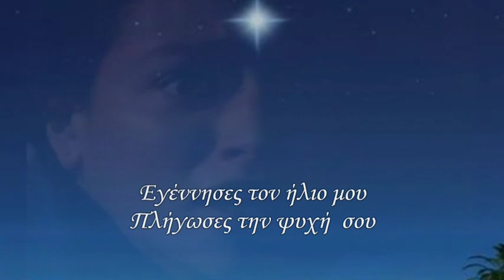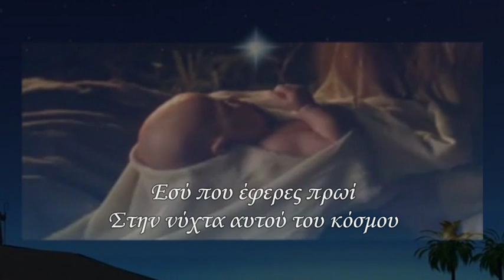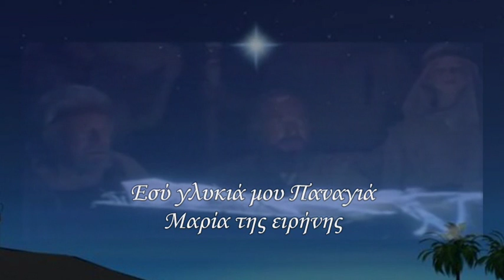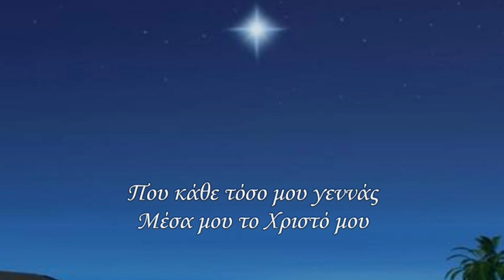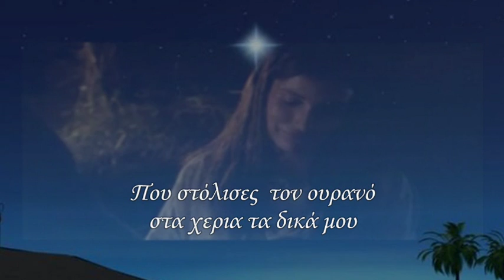Εσύ που άνθισες ζωή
Εσύ που γη και ουρανό
Ένωσες στη ζωή σου
Εγέννησες τον ήλιο μου
Πλήγωσες την ψυχή  σου

Εσύ που γιό θυσίασες
Για να 'χω στην ζωή μου
Ελπίδα αγάπης και θεό
Να σώσει την ψυχή μου

Εσύ που πόνεσες πολύ
Που άναψες το φως μου
Εσύ που έφερες πρωί
Στην νύχτα αυτού του κόσμου

Εσύ που διάλεξε ο θεός
Τη χάρη του να δώσει
Μάνα  να σ έχει ο Χριστός
Σε σε να μεγαλώσει

Χωρίς ν αγγίξεις χάδι
Που δώρισες για την ψυχή
Το δρόμο  ένα βράδυ

Εσύ μακάρια πνοή
Αιώνες μας γεμίζεις
Στον πόνο μας αναπνοή
Απ' τη δική σου δίνεις

Εσύ γλυκιά μου Παναγιά
Μαρία της ειρήνης
Σ ευχαριστώ απ' την καρδιά
Που την γαλήνη δίνεις

Που κάθε τόσο μου γεννάς
Μέσα μου το Χριστό μου
Ελπίδας ρούχο μου φοράς
Στο είναι το δικό μου

Σ ευχαριστώ  από καρδιάς
Μητέρα του Χριστού μου
Που την ειρήνη πια κρατάς
Του κόσμου του δικού μου

Μητέρα Παναγιά μου
Που στόλισες  τον ουρανό
στα χέρια τα δικά μου

Που με το γιό σου έφερες
Το φως μες στην καρδιά μου !!!